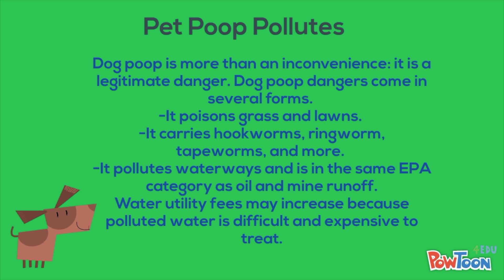1st Place - Middle School - Kira Mims